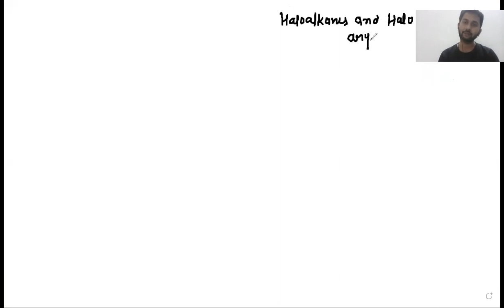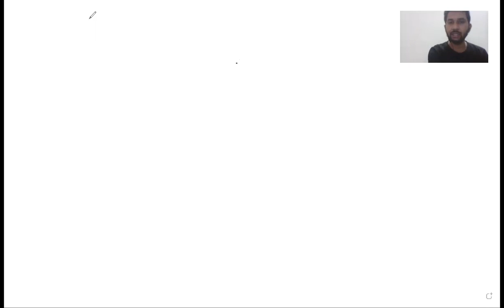CLASS 12.. HALOALKANES AND HALO ARENES 26/07/21